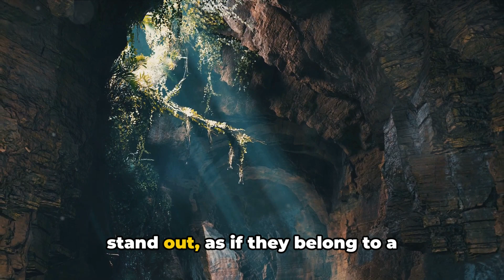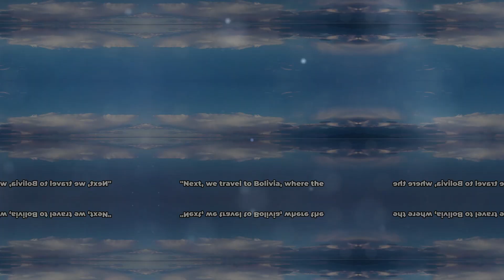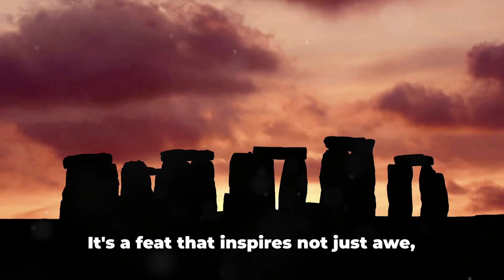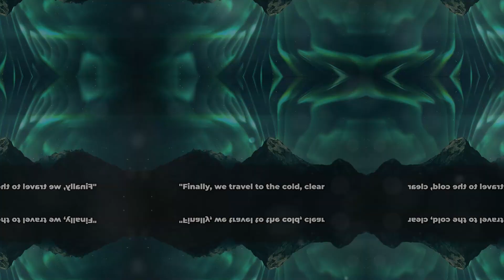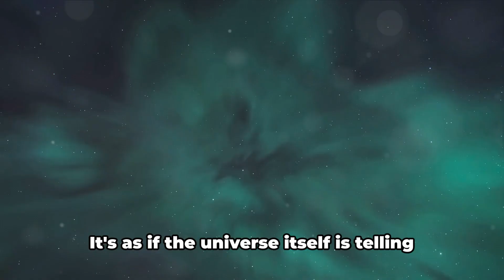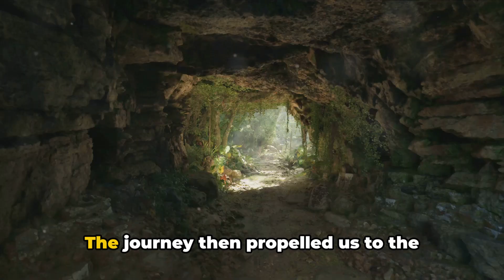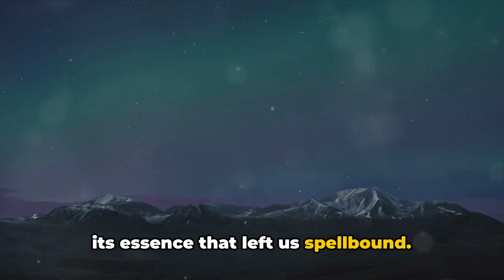The 6 MOST SURREAL PLACES on EARTH 🌍 | Why Should You Visit Them?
Embark on a journey through the most mind-bending and awe-inspiring destinations on the planet with our guide to the top 6 surreal spots you must experience before you die.
From the ethereal landscapes of Iceland's Blue Lagoon to the gravity-defying architecture of Dubai's Burj Khalifa, each location offers a unique blend of fantasy and reality that will leave you spellbound. Join us as we delve into the history, significance, and sheer otherworldly beauty of these destinations, and start planning your next adventure today!

Come along on a breathtaking journey through the 6 most surreal places on Earth in this visually-stunning video! From the otherworldly landscapes of Cappadocia to the vibrant pink lakes of Australia, we'll explore popular travel destinations that will leave you in awe. Take a virtual trip with us and immerse yourself in the beauty and wonder of these extraordinary locations. Get ready to be amazed and let your wanderlust run wild! ✨🌍

00:00 What is the call to adventure?
00:58 What makes the Blue Lagoon ethereal?
01:59 Who built the Burj Khalifa, and how does it defy gravity?
02:57 What makes the Salar de Uyuni dreamy?
03:57 What is the mystery behind Stonehenge?
04:58 Which characteristics define the Amazon Rainforest as lush?
05:53 What causes the Northern Lights to radiate?
06:51 When does the journey end?